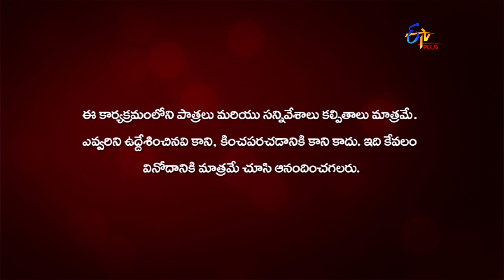Aadapilla | 9th December 2020 | Full Episode 170 | ETV Plus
Vijaya feels disinclined towards Srikar, Akshaya and Ramesh's intention to make Jashwanth and Mounika's marriage.